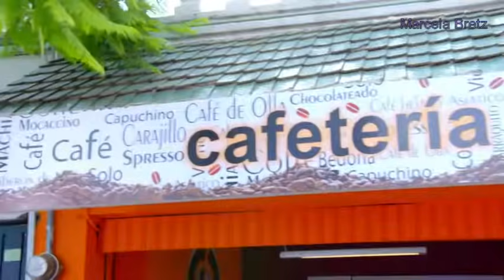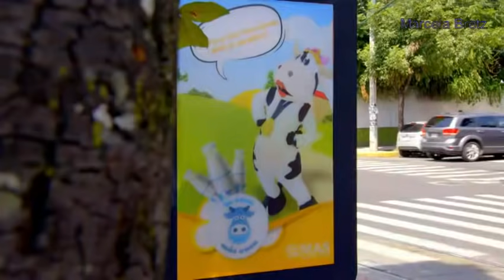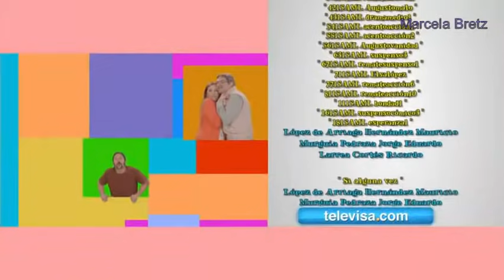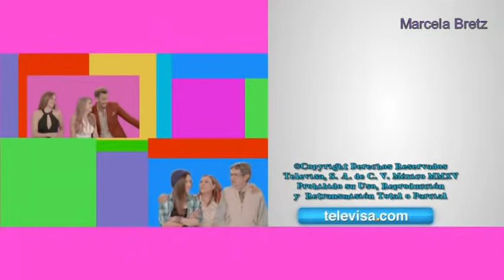Antes Muerta Que Lichita Capítulo 68 parte 2 final